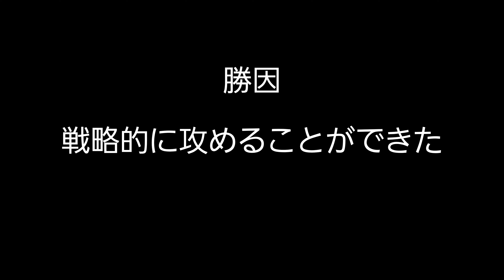【楽しい大会】VS 小野 貴博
(剣道指導・企画依頼はこちらのDMから)